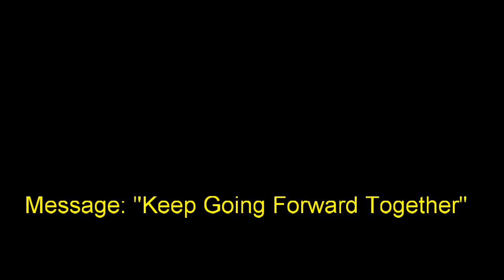21 July 2019 "Keep Going Forward Together" Ps. Rocky Veach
Message by Ps. Rocky Veach at Global Connexions Kawana, Australia on 21 July 2019 titled "Keep Going Forward Together".